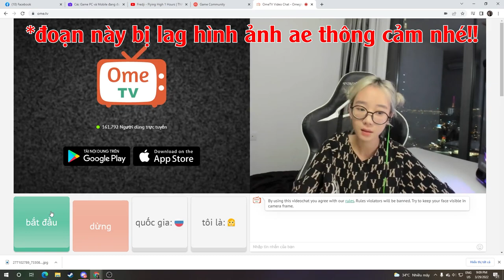(OMETV) CÙNG HANA GIAO LƯU BỐN PHƯƠNG, GẶP NGAY EM TRAI NUÔI THẤT LẠC VÀ CÁI KẾT